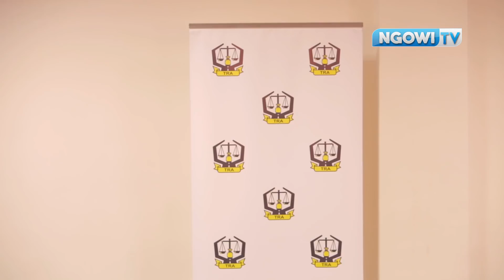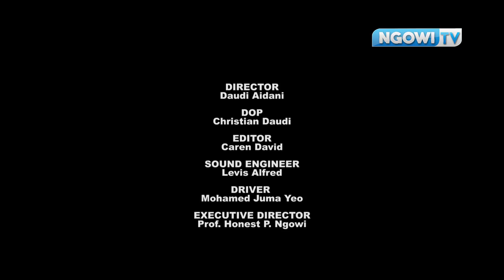( EPISODE 3) TRA AND NBAA ECONOMY TAXATION AND BUDGET SEMINAR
Richard Kayombo, Director for Tax payer Services and Education-TRA, gives his comment on Prof. Ngowi Presentation, Macro- Economic Performance and Fiscal Policy strategy during TRA  and NBAA Economy, taxation and Budget Seminar on 5th july 2018, Dar es Salaam.